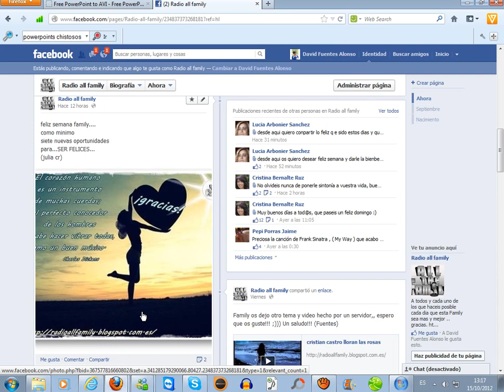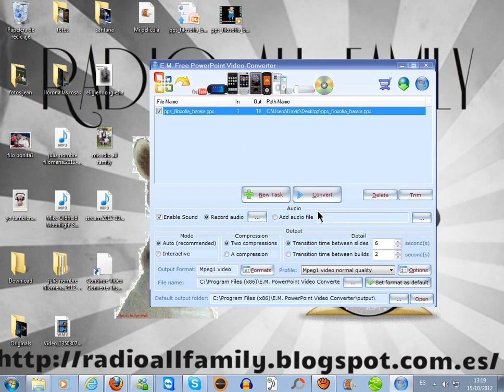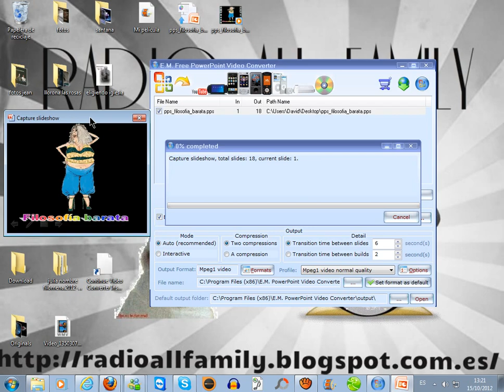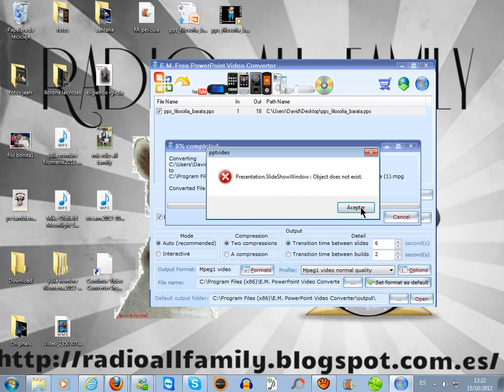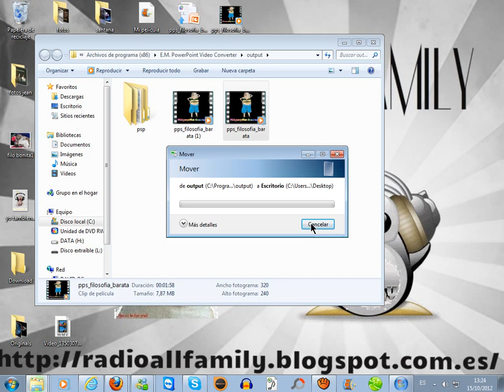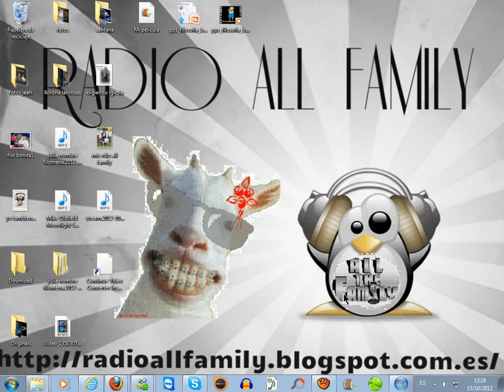tutorial de como convertir powerpoints en cualquier formato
Este es el enlace donde descargar el programa.